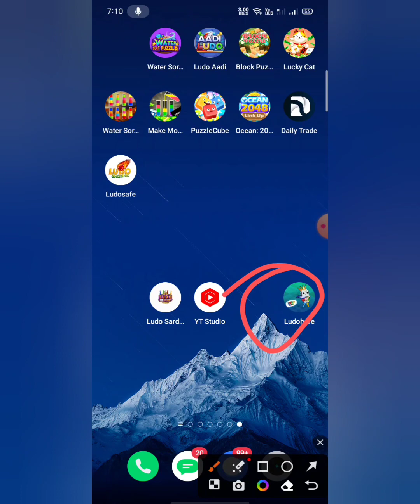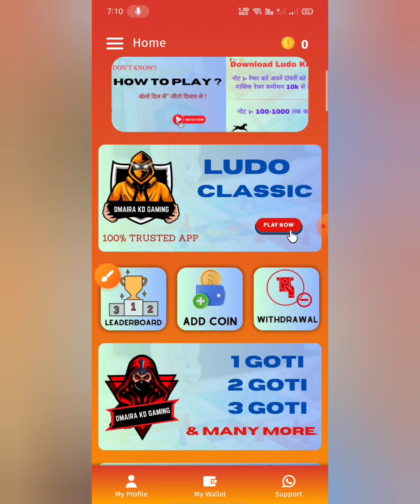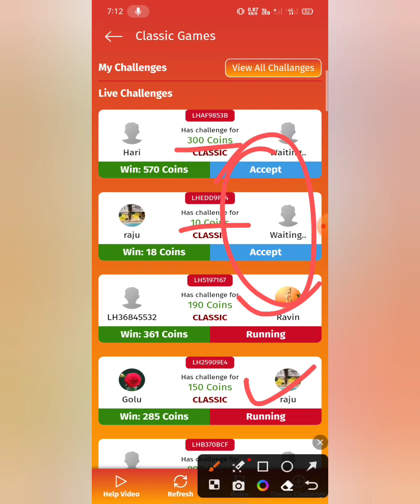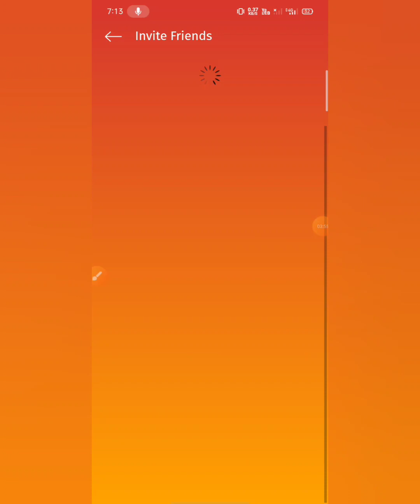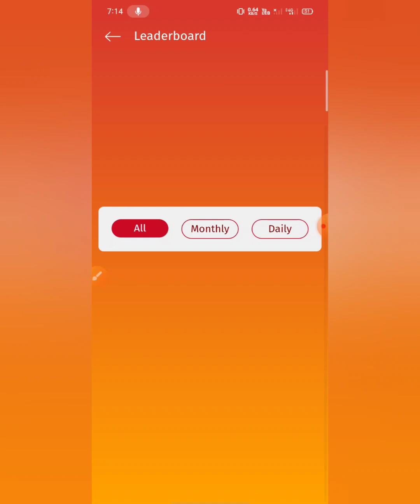New Ludo Earning App 2024 . Bonus 10₹ Free . Ludo Here. new Ludo earning app today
New Ludo Earning App 2024 . Bonus 10Free . Ludo Here. new Ludo earning app today

1 .New Ludo Earning App 2024
2 .Bonus 10₹ Free
3 .Ludo Here
4 .new Ludo earning app today